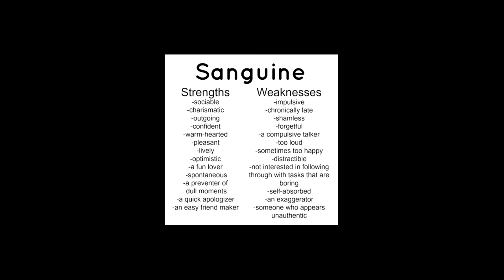Insurance Selling to the Sanguine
The Basic Agent looks at selling life insurance to the Sanguine personality type. Life Insurance sales can be easy if you understand their personality and adjust your sales presentation to match their demeanor.